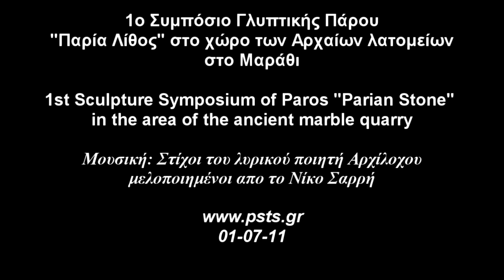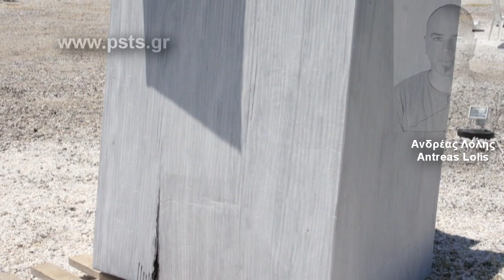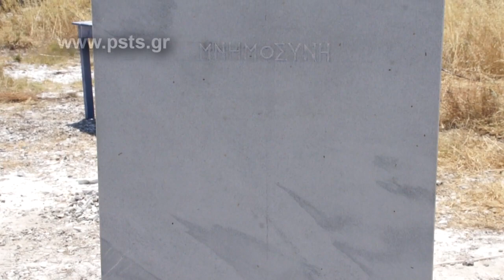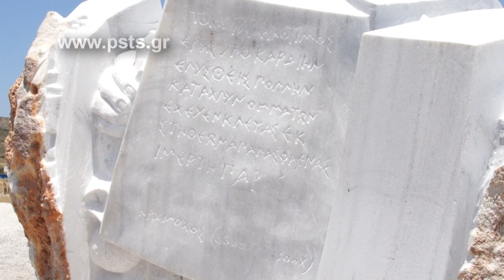psts.gr: Πάρος, 1ο Συμπόσιο Γλυπτικής "Παρία Λίθος"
Πάρος, 1ο Συμπόσιο Γλυπτικής "Παρία Λίθος" /01-07-11/ 1st Sculpture Symposium of Paros "Parian Stone" in the area of the ancient marble quarry. Paros